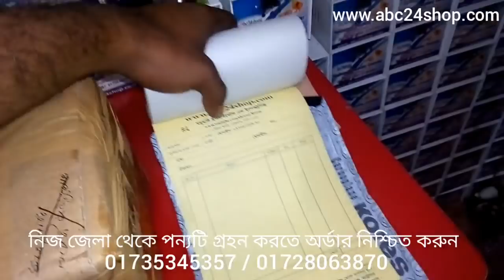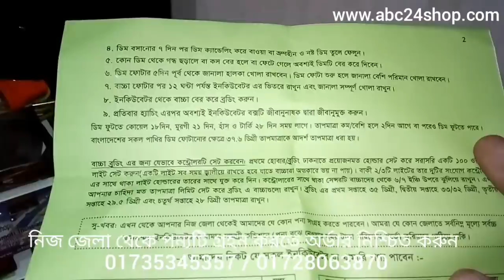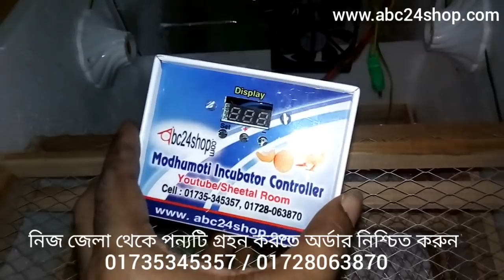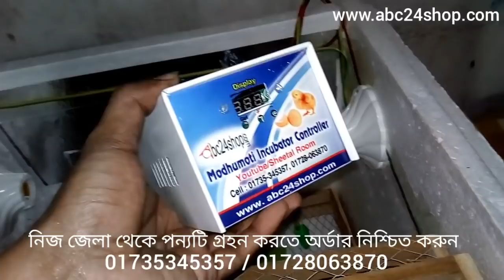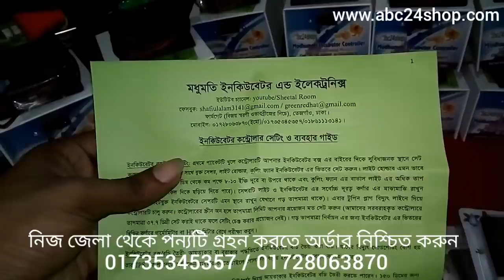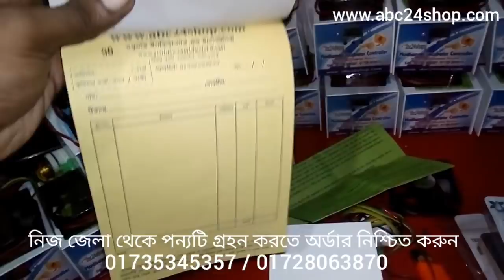How to make a Hatching Egg Incubator at home ইনকিউবেটর নিজে কিভাবে তৈরী করবেন? Update 01/03/2022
মাত্র ২৫০০ টাকার মধ্যে নিজেই ১৫০ ডিমের ইনকিউবেটর মেশিন তৈরী করুন।
কন্ট্রোলার অর্ডার করতে কল করুন- ০১৭৩৫৩৪৫৩৫৭  / ০১৭২৮০৬৩৮৭০

আমাদের তৈরী ১ বছরের ওয়ারেন্টি সহ কন্ট্রোলারটি ব্যবহার করে নিজেই তৈরী করে ফেলুন আপনার খামারের জন্য অতি প্রয়োজনীয় একটি ইনকিউবেটর মেশিন। কন্ট্রোলারটি দিয়ে ১০ থেকে ১০০০ ডিমের ইনকিউবেটর তৈরী করতে পারবেন। আমি নিজে এটি ব্যবহার করে ৯২% পর্যন্ত হ্যাচিং পেয়েছি।যার ভিডিও আমার ইউটিউব চ্যানেল Room এ পাবেন। কন্ট্রোলারের সাথে রয়েছে ইনকিউবেটর তৈরী ও ব্যবহার গাইড ম্যানুয়াল পেপার, ফলে যারা এ পর্যন্ত ইনকিউবেটর ব্যবহার করেননি বা ইনকিউবেটর সম্পর্কে কোন ধারনা নেই তারাও এটি খুব সহজে তৈরী করতে ও ব্যবহার করতে পারবেন। ভিডিওটি দেখে নিজেই ইনকিউবেটর বানাতে পারবেন।

★ কন্ট্রোলারের বৈশিষ্ট্য:
১. কন্ট্রোলারটির সাথে ফ্যান, লাইট হোল্ডার, পাওয়ার কট, সেন্সর ১.৫-২গজ তার দিয়ে সেটিং করা ফলে আপনার অতিরিক্ত ইলেকট্রিক কোন যন্ত্রাংশ কিনতে হবে না।
২. কন্ট্রোলারটি খুবই আধুনীক ডিজাইনের স্টেইনলেস ষ্টীল বাডির তৈরী।
৩. কন্ট্রোলারটিতে রয়েছে ১ বছরের ওয়ারেন্টি। ৩/৪ বছরেও কন্ট্রোলার নষ্ট হওয়ার ভয় নেই।
৪. কন্ট্রোলারটি গরম হয়না।
৫. ইনকিউবেটর সম্পর্কিত যে কোন সমস্যায় আমাদের কাস্টমার সার্ভিস ম্যানের সাথে যোগাযোগের সুযোগ।
৬. মাত্র ২৪ ঘন্টার মধ্যে কন্ট্রোলার সরবরহ।

দোকান/শো-রুম:
মধুমতি ইনকিউবেটর এন্ড ইলেকট্রিক
২২০/বি, কাঠালতলা, তেজকুনিপাড়া, তেজগাঁও, ঢাকা-১২১৫
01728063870, 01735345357, 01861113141 (সকাল ১০টা থেকে সন্ধ্যা ৭টা)

* 300-20,000 ডিমের ইনকিউবেটর চাহিদা অনুযায়ী আলোচনা স্বাপেক্ষে অর্ডার নিয়ে সাপ্লাই দেওয়া হয়।

* W1209 সার্কিট             : 150-250 টাকা
* XH-M452 সার্কিট         : 700-1300 টাকা
* XH-W3001 কন্ট্রোলার : 300-450 টাকা

★ Full Auto AC/DC Ready China Egg Incubator Price:
48 Egg Full Auto AC/DC China Incubator     : 6000/-
56 Egg Full Auto AC/DC China Incubator     : 6990/7490/-
64 Egg Full Auto AC/DC China Incubator      : 8500/-
112/118 Egg Full Auto AC/DC China Incubator    : 9590/10500/-
128 Egg Full Auto AC/DC China Incubator             : 11500/-
192/196 Egg Full Auto AC/DC China Incubator    : 16500/-
256 Egg Full Auto AC China Incubator                   : 18600/-